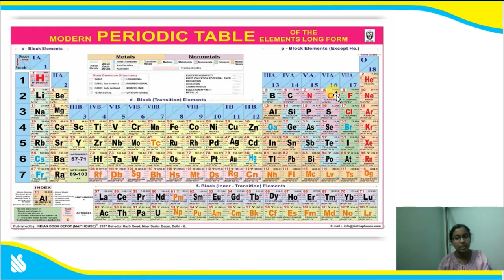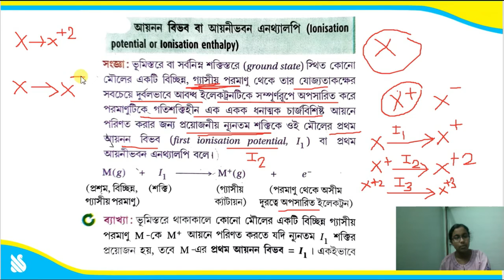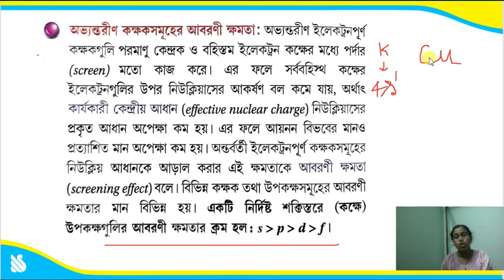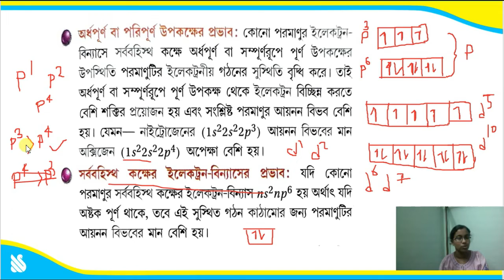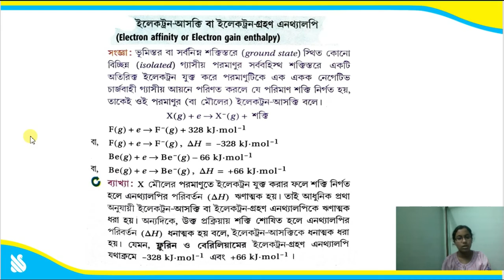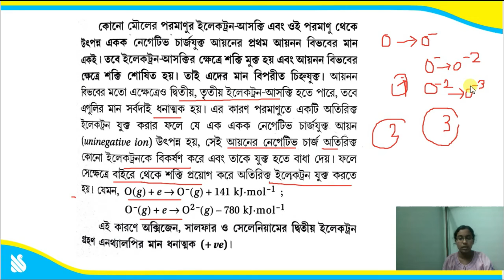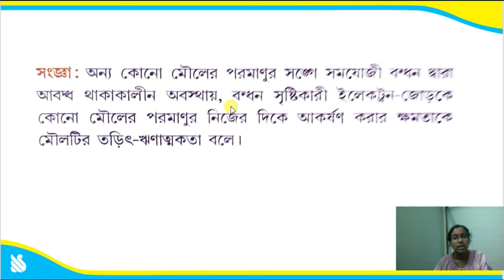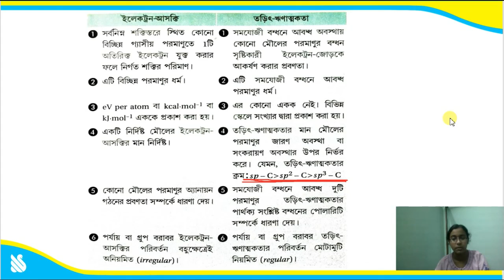Periodic Classification of Element Class 11 | পর্যায় সারণি সহজ উপায়ে বিশ্লেষণ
Periodic Classification For  Class 11 West Bengal Board Students .

In this video, we'll continue our discussion of periodic classification of elements by discussing the fourth period, which is the earth, water, and atmospheric elements. We'll discuss how to identify these elements and how to place them in the periodic table.